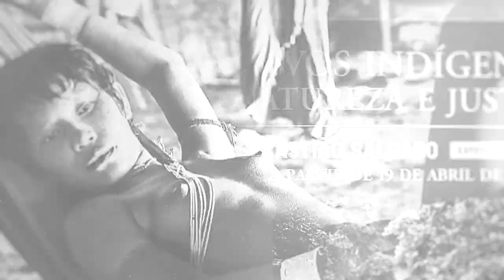STJ expõe realidade dos povos indígenas em fotos de Sebastião Salgado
O Superior Tribunal de Justiça (STJ) está recebendo a exposição Povos Indígenas: Natureza e Justiça, do fotógrafo mineiro Sebastião Salgado. Na mostra, o artista retrata a realidade dos povos originários e os riscos aos quais estão submetidos, especialmente nos territórios indígenas da Amazônia Legal.
A exposição fotográfica está instalada no mezanino do Edifício dos Plenários, na sede do STJ, em Brasília, com acesso gratuito ao público em geral e poderá ser visitada de segunda a sexta-feira, das 9h às 19h.